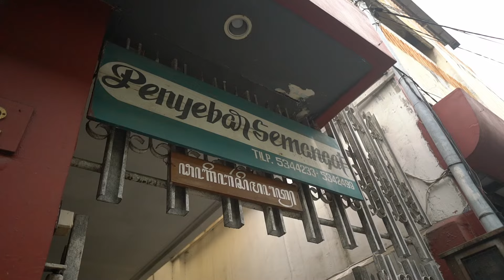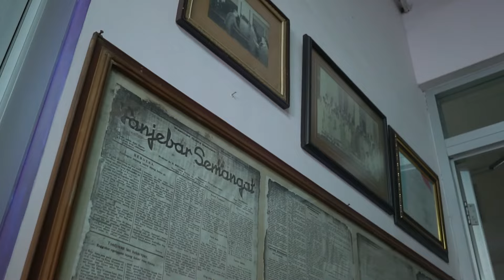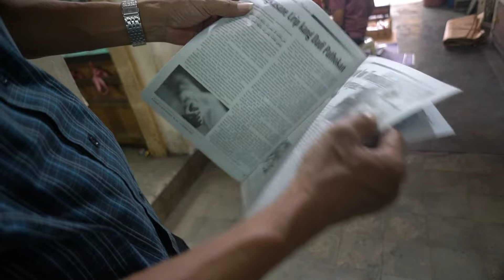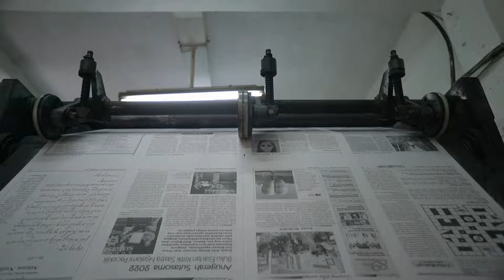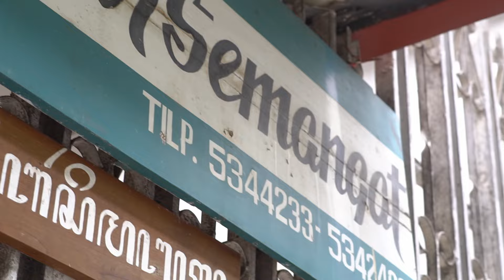INI DIA MAJALAH TERTUA KEDUA YANG MASIH TERBIT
Namanya Panjebar Semangat (penyebar semangat) adalah media massa tertua kedua di Indonesia yang masih terbit setelah Suara Muhammadiyah. Ternyata majalah Panjebar Semangat ini didirikan oleh Dr. Soetomo, sang tokoh pendiri Budi Utomo, sebagai salah satu media yang digunakan untuk perjuangan kemerdekaan Indonesia.